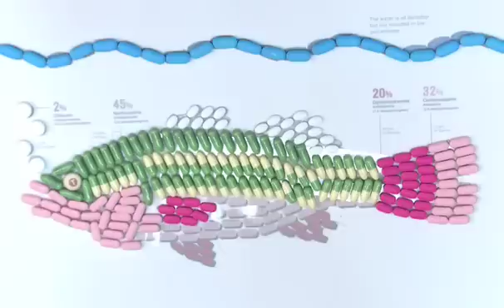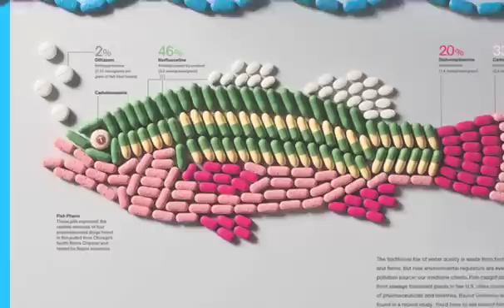Fish Pharm | National Geographic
Design Editor Oliver Uberti shows what went into the making of an information graphic about pharmaceuticals that make their way into our watersheds and end up in fish.